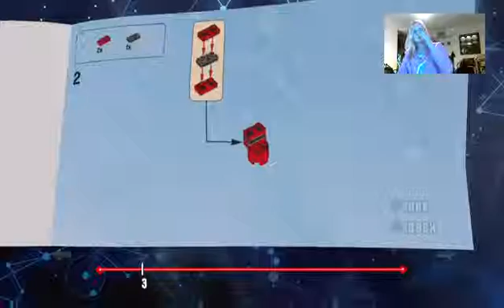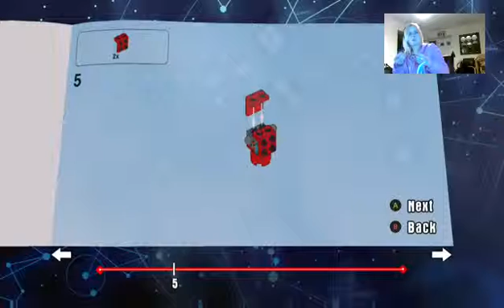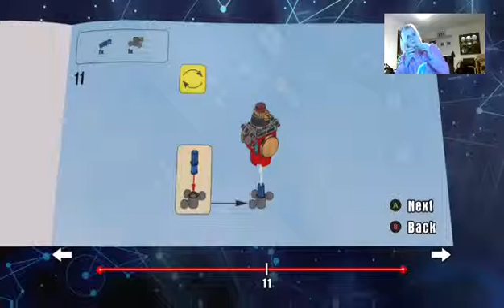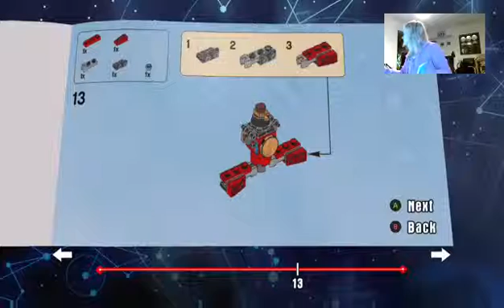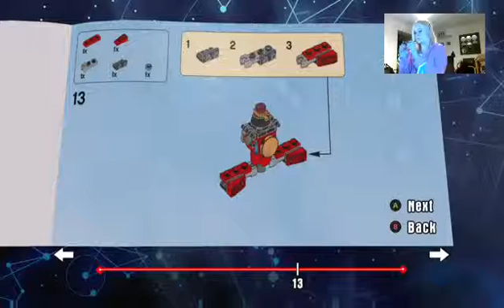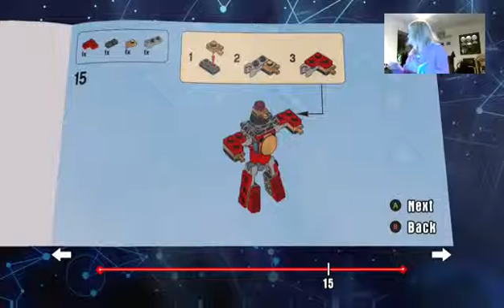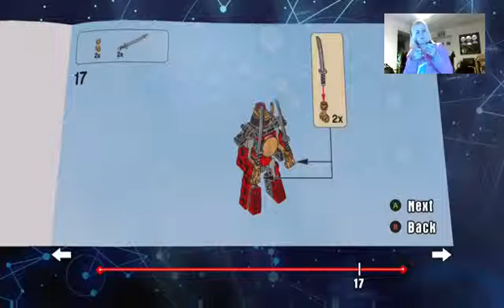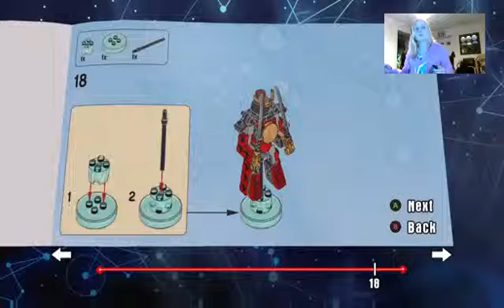Nya's Samurai Mech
these are the instructions on how to build Nya's Samurai Mech companion that comes with her -- Watch live